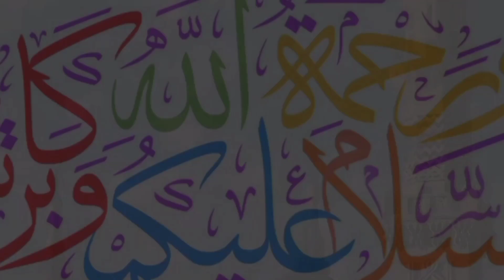مسجد کے معنی کیا ہیں ؟